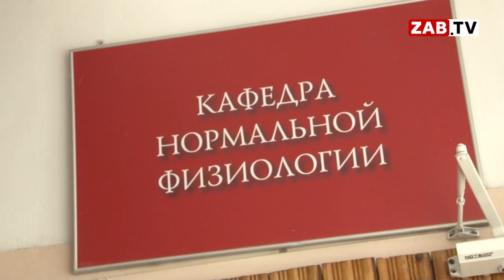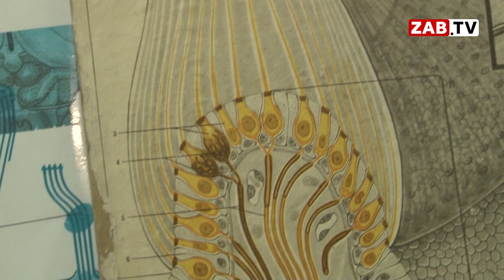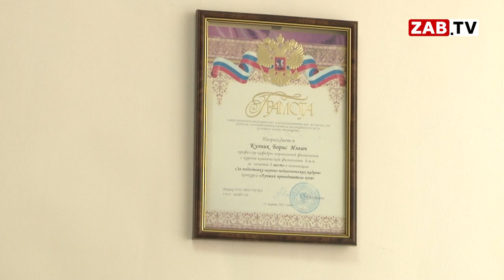Автор программы долголетия, профессор Борис Кузник против пенсионной реформы